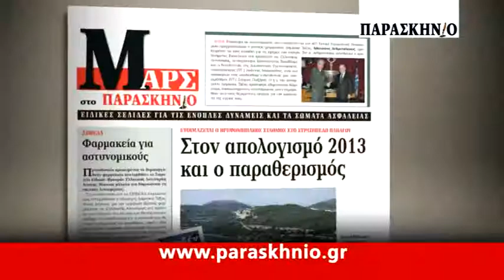paraskhnio.gr - Νέο τηλεοπτικό σποτ εφημερίδας «Παρασκήνιο» 25/01/2014